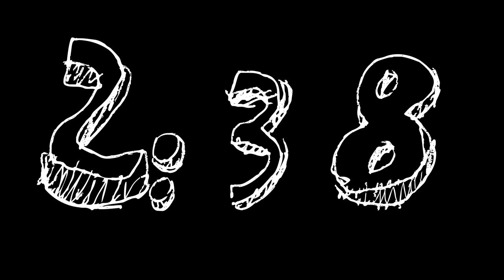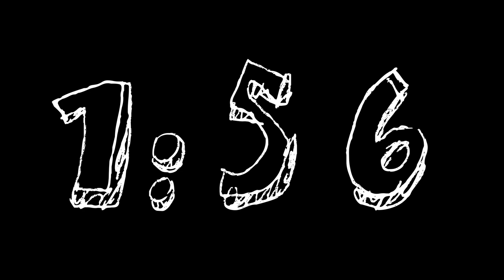Mati 5 Min DIY Countdown - Transparent Background - FREE DOWNLOAD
Mati - 5 Min DIY Countdown Transparent Background is a Do-It-Yourself Countdown. Font name is Mati and it includes alpha channel so you can easily use it to create your own countdowns. Because there is no animation of the numbers it is rendered at 1 frame per second to keep the file size down. Just drag it on to your footage or motion background and viola you have yourself a nice countdown video.